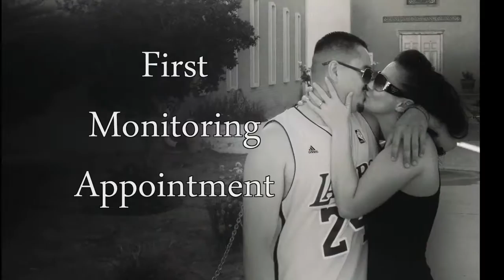IVF Round 2 - First Monitoring Appointment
I do not have rights to any music used in my videos.

Intro background is "Every Breath You Take" by UB40